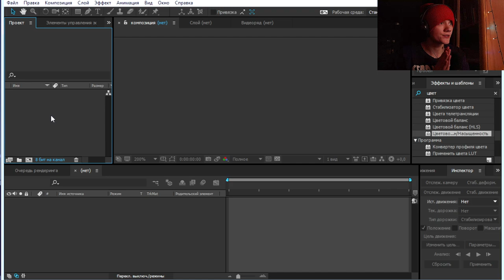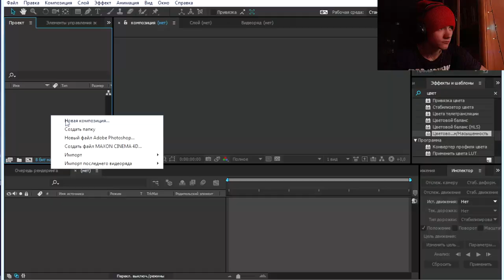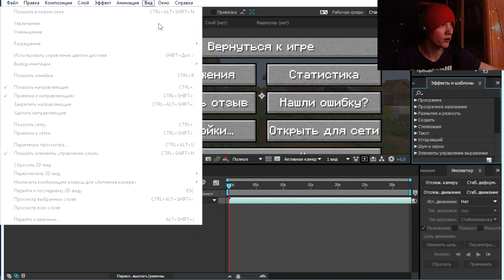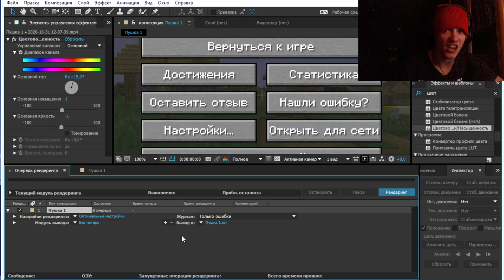Супергайд по A.E. (нет)